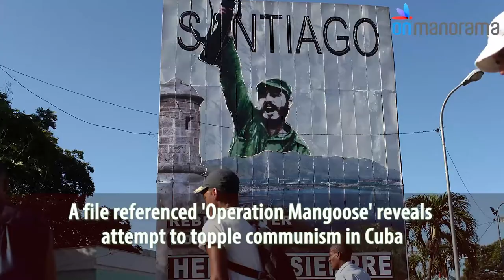JFK Files - Out of the box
US releases nearly 3,000 secret files related to the assassination of former president John F Kennedy. Here are some startling revelations

Onmanorama
Onmanorama is the English version of Manorama Online, the digital edition of most circulated Malayalam newspaper Malayala Manorama. Onmanorama covers a wide variety of topics and categories ranging from Sports to Business, Education to Entertainment, Travel destinations to delicious recipes, Bollywood to Mollywood, and more. Most importantly the site gives real-time updates of all breaking and the latest news from Kerala and around the world.